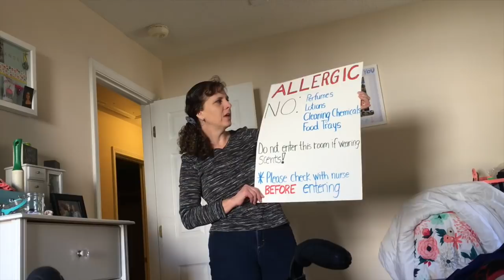What Was I Saying?!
The pancreatitis that I was diagnosed with last week has caused a slew of issues, like an adynamic ileus.